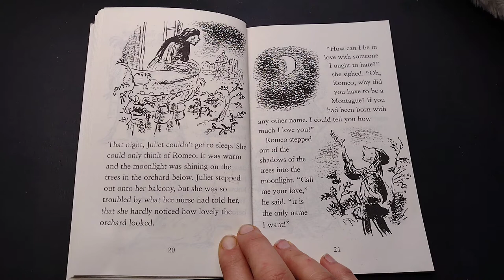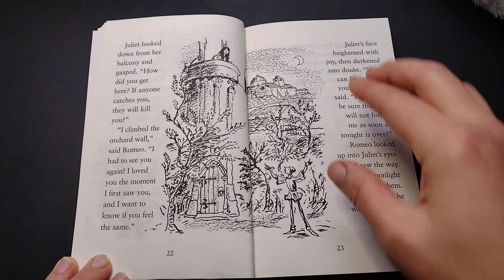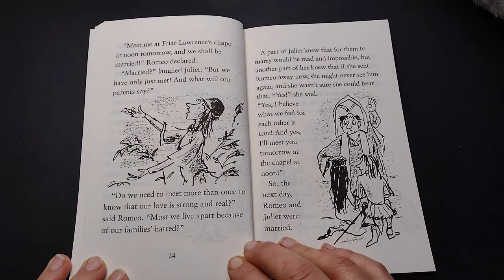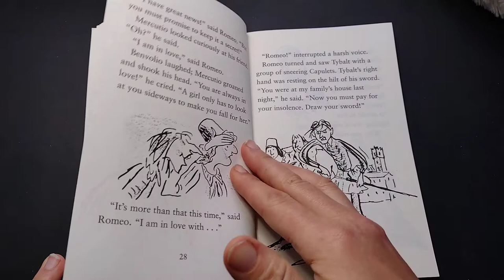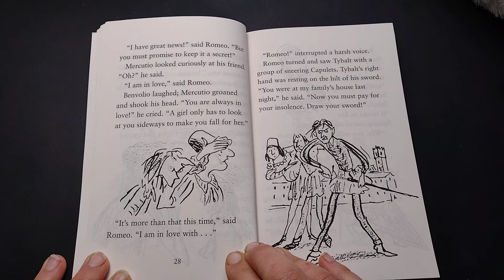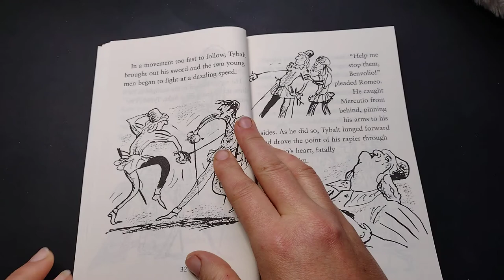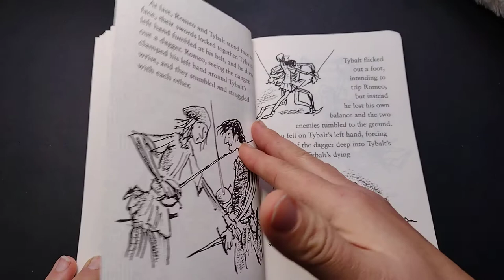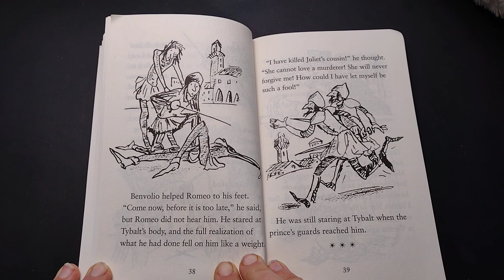Part 2 Romeo and Juliet by William Shakespeare (adapted by Andrew Matthews & Tony Ross)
Book written by  Andrew Matthews & Tony Ross

Plot Summary:  An age-old vendetta between two powerful families erupts into bloodshed. A group of masked Montagues risk further conflict by gatecrashing a Capulet party. A young lovesick Romeo Montague falls instantly in love with Juliet Capulet, who is due to marry her father’s choice, the County Paris. With the help of Juliet’s nurse, the women arrange for the couple to marry the next day, but Romeo’s attempt to halt a street fight leads to the death of Juliet’s own cousin, Tybalt, for which Romeo is banished. In a desperate attempt to be reunited with Romeo, Juliet follows the Friar’s plot and fakes her own death. The message fails to reach Romeo, and believing Juliet dead, he takes his life in her tomb. Juliet wakes to find Romeo’s corpse beside her and kills herself. The grieving family agree to end their feud.

Scene: Verona in the 15th Century

The play has been modified for a younger audience and plus it's good if you just want the Cole's Notes.

Read along or just Listen.